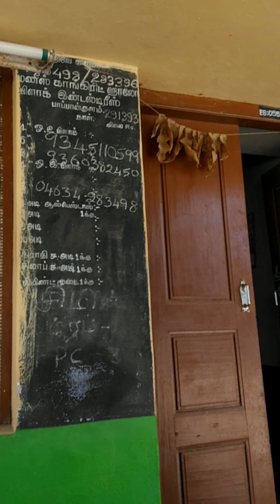tiny concepts#சிறுக்குறிப்புகஹள்(4)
see know